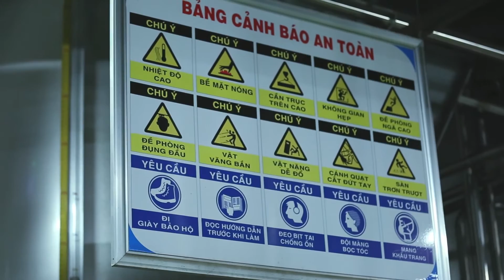Tan Hiep Phat Using Aseptic Technology, Safety and Contamination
Tan Hiep Phat: Ms Phuong - the Deputy CEO of Tan Hiep Phat explains the importance of state of the art technology across their four factories in Vietnam. All Tan Heip Phat beverage group products are bottled using aseptic technology which means Vietnamese National Brands such as Number 1 Energy Drink and Dr. Thanh Herbal Tea are manufactured in the most sterile environment possible.

Tân Hiệp Phát: Phó Tổng Giám đốc của Tân Hiệp Phát giải thích tầm quan trọng của công nghệ tiên tiến nhất được sử dụng trên cả bốn nhà máy của THP ở Việt Nam. Tất cả các sản phẩm được đóng chai sử dụng công nghệ Aseptic. Như vậy, các Thương hiệu Quốc gia Việt Nam như Nước tăng lực Number 1 và Trà thảo mộc Dr. Thanh được sản xuất trong môi trường hoàn toàn vô trùng.